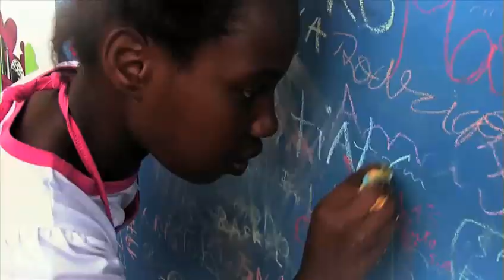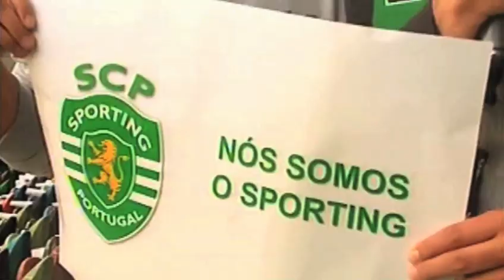Sou feliz porque sou do Sporting!